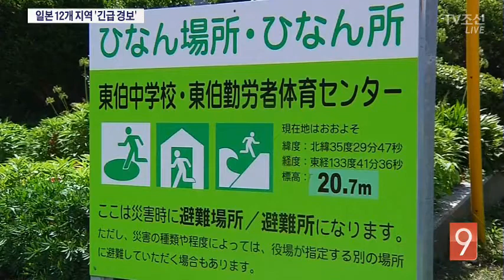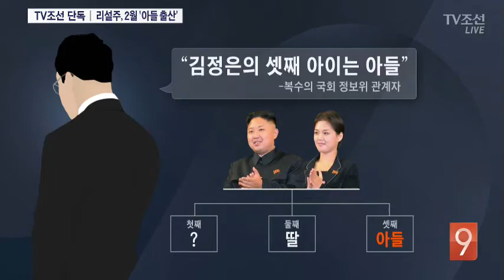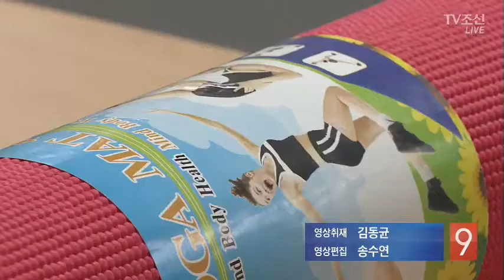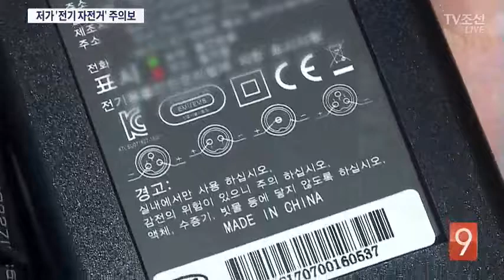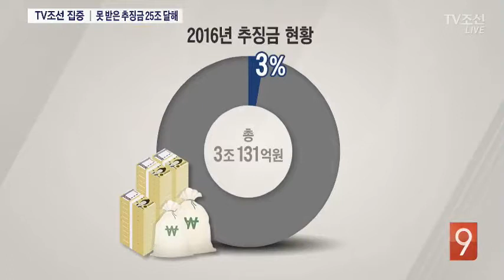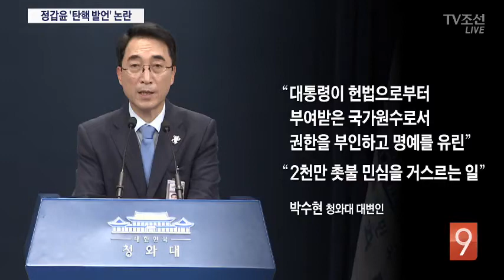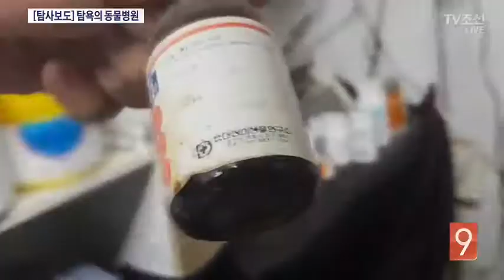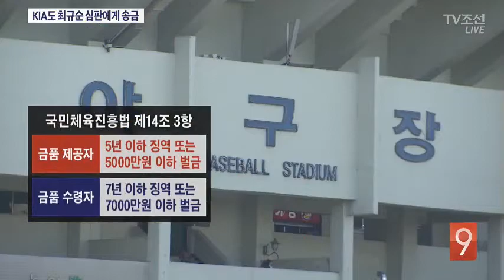2017년 8월 29일 종합뉴스 9 풀번전